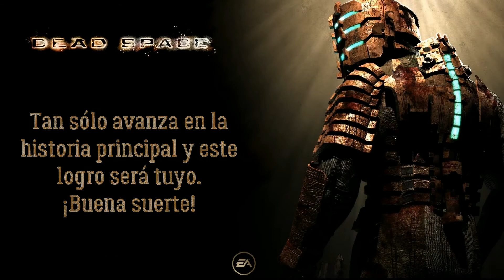Logros: Dead Space | "Todos los sistemas en marcha" | D.O.M GameX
Este logro es sencillo de conseguir debido a que pertenece a la campaña principal del juego. Este en concreto deberá desbloquearse por sí solo en cuanto completemos el tercer capítulo de la historia principal.